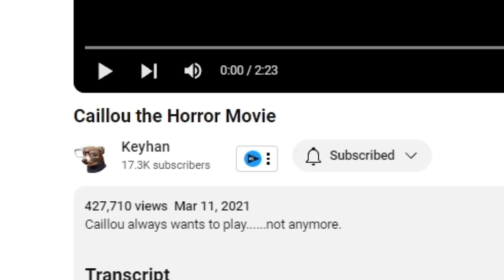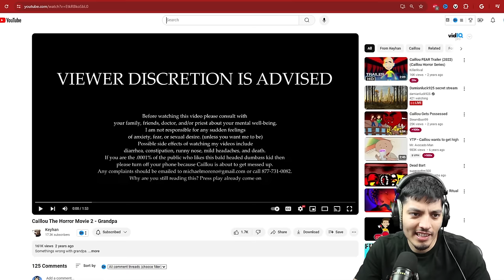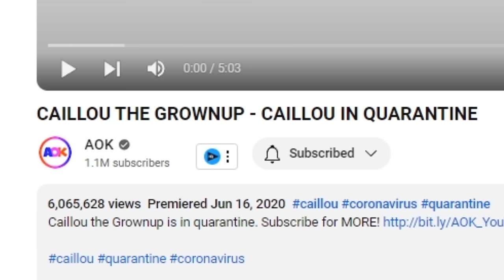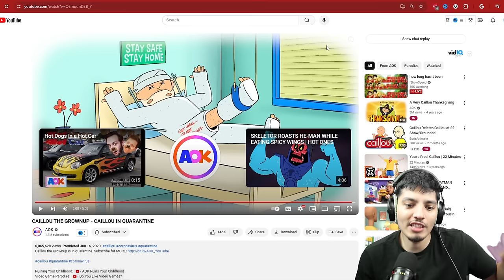SCARY Caillou.exe videos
scary caillou videos !